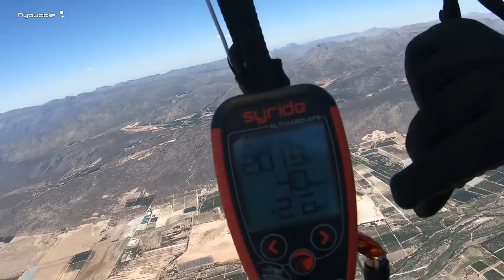What's the BGD CURE 2 like in the mountains?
The CURE 2 from Bruce Goldsmith Designs is a Sports Class wing (rated EN-C) that promises high performance with low stress. We tested it in the British winter, and the South African summer, to get a true picture of its character. Flown at 90kg on the M (75-95) wing.

Flybubble aims to benefit the freeflying community and help freeflight pilots fly better, safer and more enjoyably.

Like what we do? The best way to thank and support us is to buy gear from us and recommend us to others. Review our service on Trustpilot and our products on Flybubble Shop.